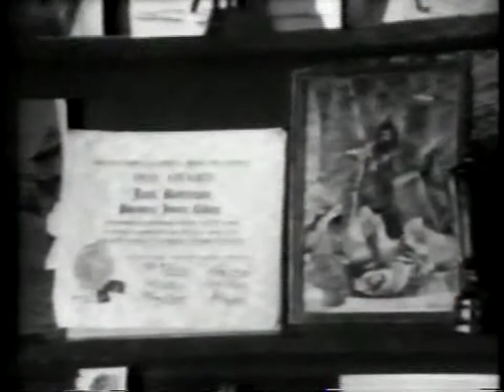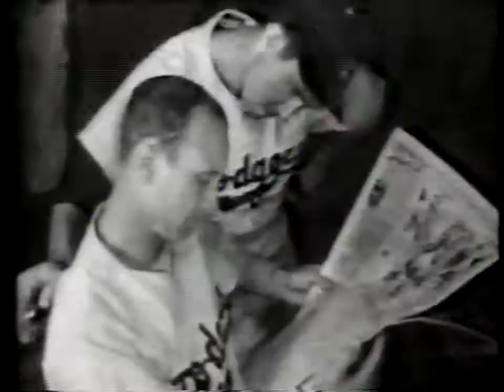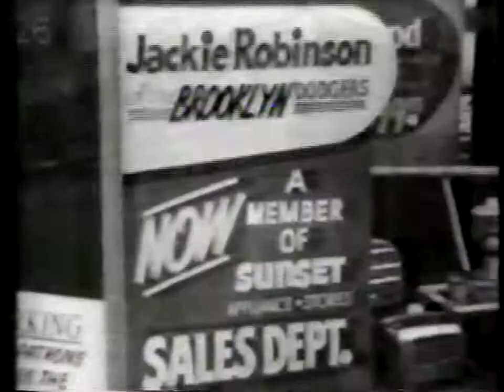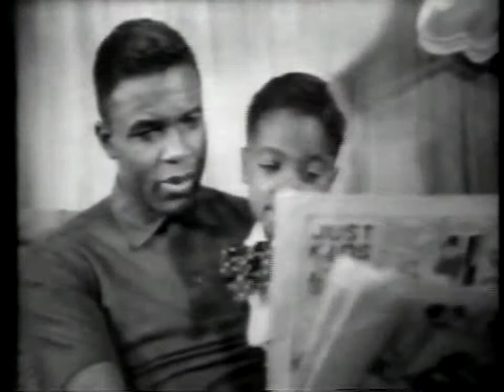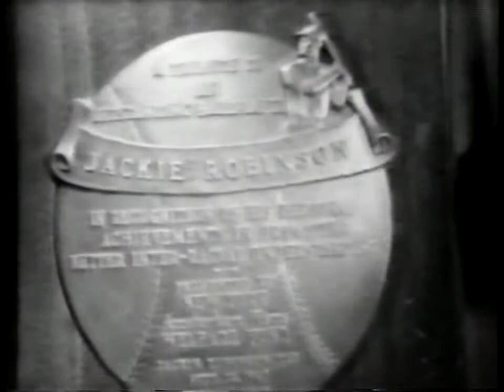Biography - Jackie Robinson - hosted by Mike Wallace